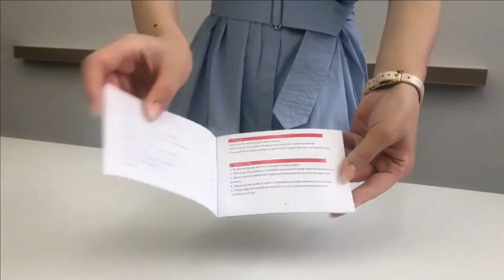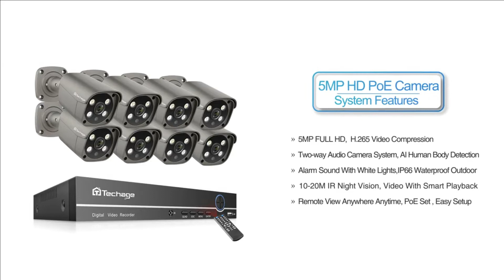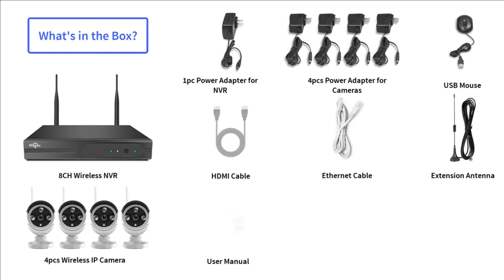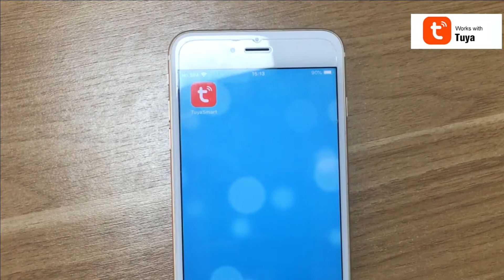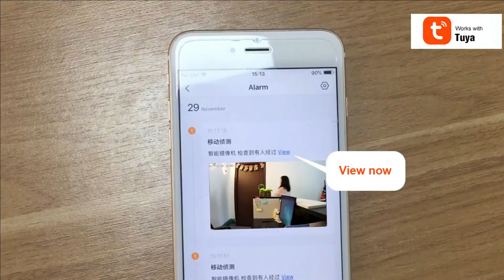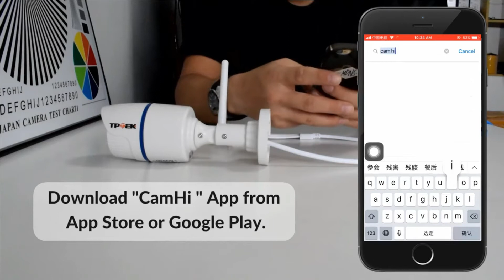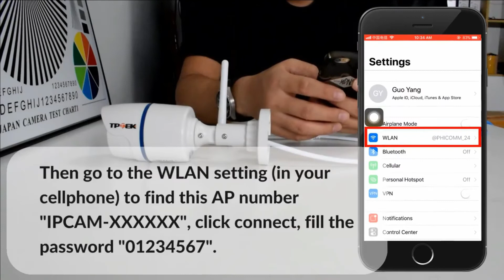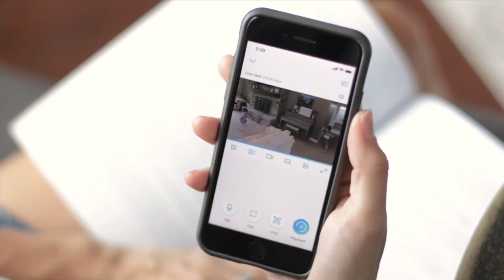TOP 10 SURVEILLANCE CAMERAS | REVIEW AND DEALS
Top 10! Review The Best Products From AliExpress

In this video I will show you top 10 products from AliExpress sites.

References to the products:

01. 1080P PTZ Wifi IP Camera Outdoor 4X Digital Zoom AI Human Detect Wireless Camera H.265 P2P ONVIF Audio 2MP Security CCTV Camera

02. Hiseeu 1536P 1080P IP Camera WIFI Wireless Smart Home Security Camera Surveillance 2-Way Audio CCTV Pet Camera 2mp Baby Monitor

03. SDETER 1080P 720P IP Camera Security Camera WiFi Wireless CCTV Camera Surveillance IR Night Vision P2P Baby Monitor Pet Camera

04. 1080P Full HD Wireless IP Camera Wifi IP CCTV Camera Wifi Mini Network Video Surveillance Auto Tracking Camera Night Vision 3MP

05. ANRAN 1080P IP Camera Wifi HD Outdoor Infrared Night Vision Security Camera Two Way Audio Wireless Video Surveillance Camera

06. Techage Security Camera System 8CH 5MP HD POE NVR Kit CCTV Two Way Audio AI Face Detect Outdoor Video Surveillance IP Camera Set

07. Hiseeu 8CH Wireless CCTV System 1536P 1080P NVR wifi IR-CUT Outdoor 3MP AI IP CCTV Camera Security System Video Surveillance Kit

08. Fuers 1080P IP Camera Tuya APP Automatic tracking Home Security Indoor Camera Surveillance CCTV Wireless WiFi Camera Baby Monitor

09. HD 1080P IP Camera Outdoor WiFi Home Security Camera 3MP Wireless Surveillance Wi Fi Bullet Waterproof IP Onvif Camera

10. Reolink Indoor IP camera wifi 3MP Super HD Pan&Tilt 2-Way Audio 24/7 Recording Motion Detection Smart Home Cam for Baby Nanny

- All videos belong to the site and product owner.
- Description contain links that help you to find product easily.